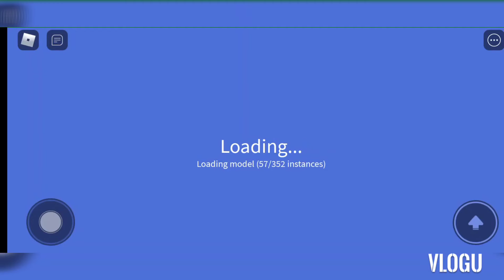New Godzilla 2014 remake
So the broken Tail and Broken mouth has been fixed this model gets a SHEESH